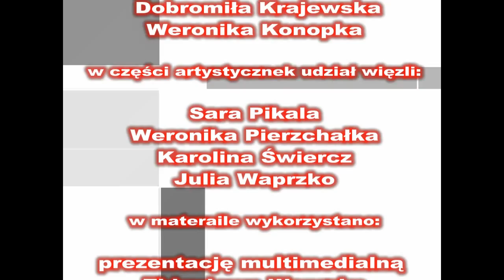RMG o Żołnierzach Wykletych